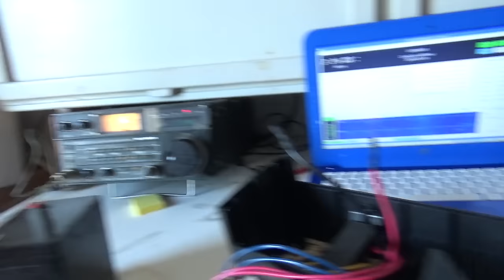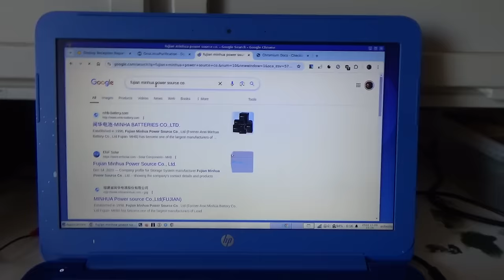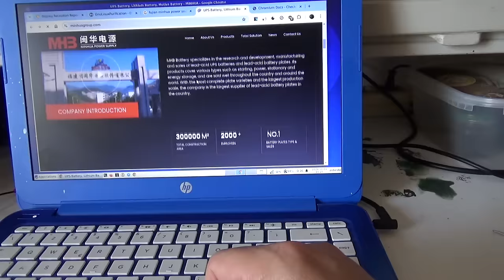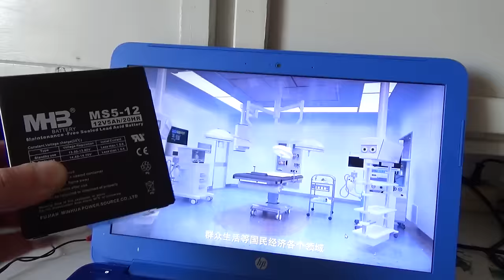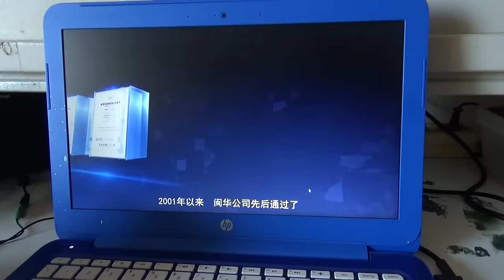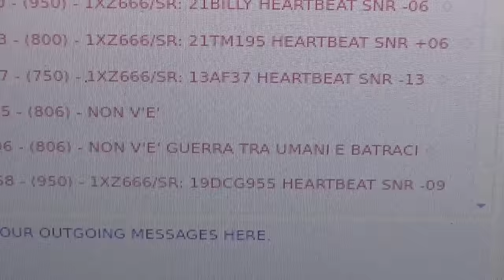Riparazione di un UPS GUASTO con GATTINI A PROFUSIONE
E' morto uno dei nostri UPS. Aprendolo, constato l'orrore di una circuiteria indegna e striminzita, nonche' la morte della batteria stessa. L'UPS funziona, la batteria UN PO' MENO